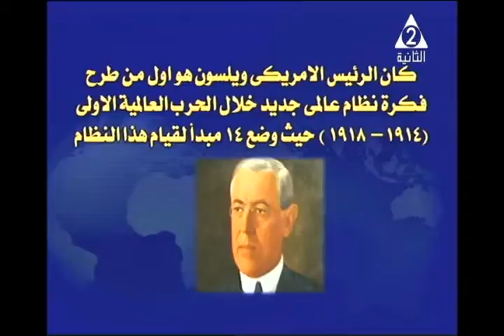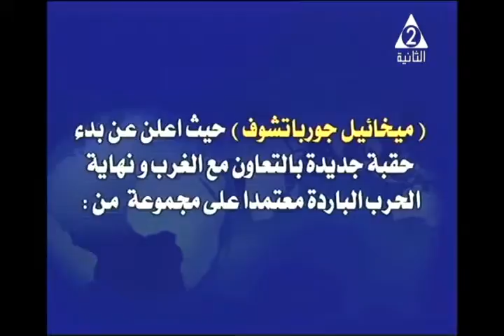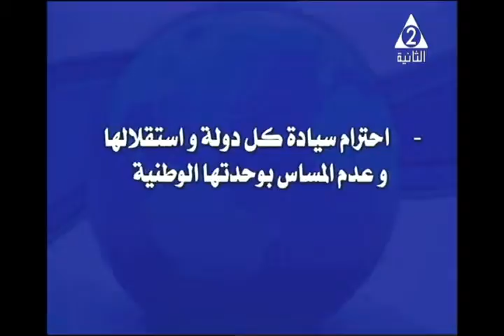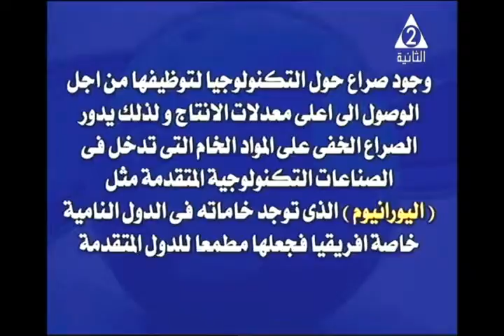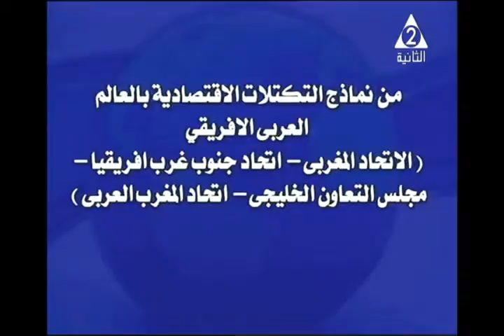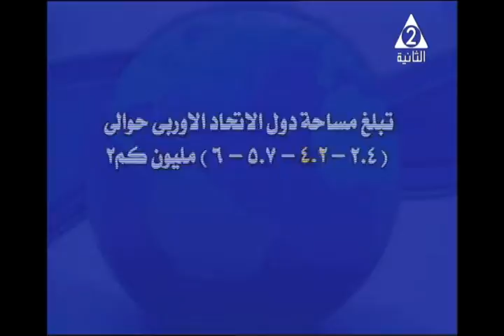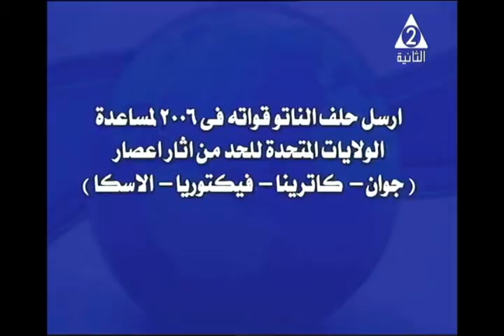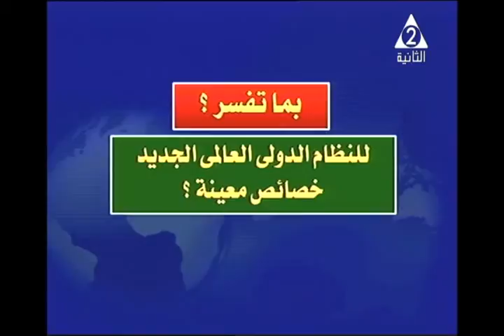03-06-2017 جغرافيا للثانوية العامة التليفزيون المصري